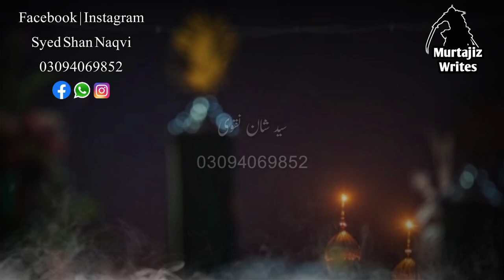Shaukat Raza Shaukat WhatsApp Status | Poetry On Mola Abbas (A.s) WhatsApp Status | Murtajiz Writes.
1.Shaukat Raza Shaukat WhatsApp Status
2. Poetry On Mola Abbas (A.s) WhatsApp Status
3.Shaukat Raza Shaukat New WhatsApp Status
4.Shaukat Raza Shaukat New WhatsApp Status 2021
5.New WhatsApp Status Shaukat Raza Shaukat
6.Shaukat Raza Shaukat
7.Murtajiz Writes